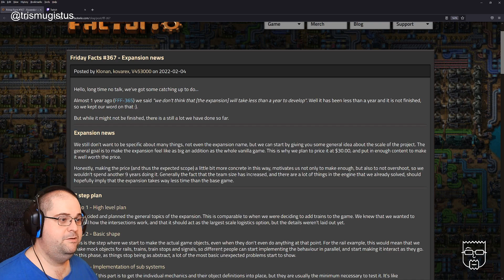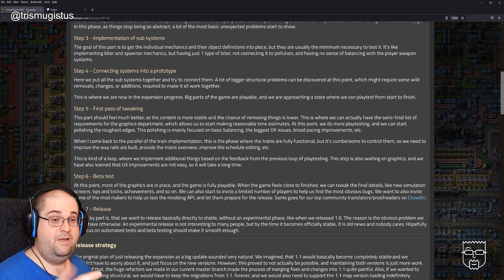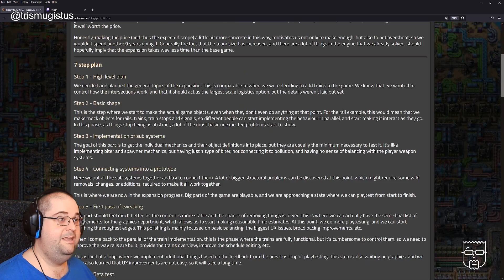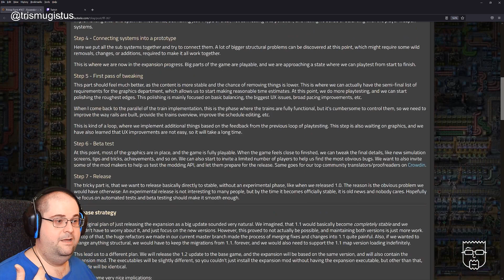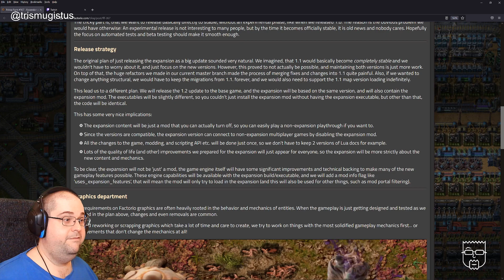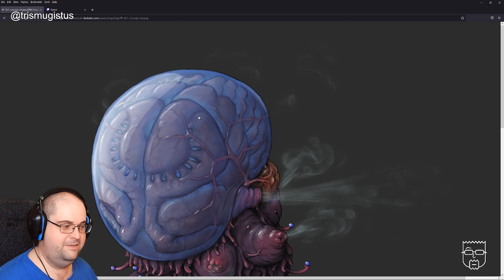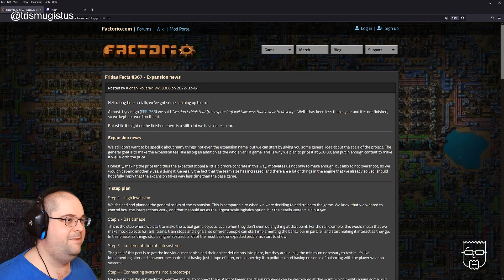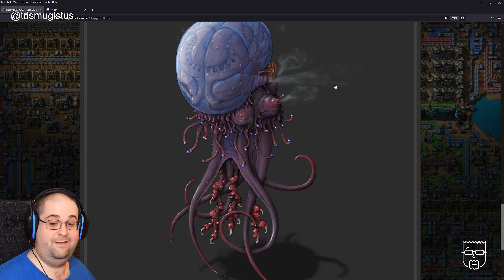Factorio Friday Facts #367 (FFF367) - Full livestream chat and discussion VOD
Full livestream of my runthrough and discussion of Factorio Friday Facts (FFF) #367 which I streamed live on twitch.

In the beginning you will find yourself chopping trees, mining ores and crafting mechanical arms and transport belts by hand, but in short time you can become an industrial powerhouse, with huge solar fields, oil refining and cracking, manufacture and deployment of construction and logistic robots, all for your resource needs. However this heavy exploitation of the planet's resources does not sit nicely with the locals, so you will have to be prepared to defend yourself and your machine empire.

Credits

System Specs

CPU: Intel Core i7-7700K CPU @ 4.2 GHz
RAM: 32Gb (4 x 8) of Crucial DDR4 @ 2400MHz
HDD1 (OS): Crucial CT525 MX300 M.2 SSD
HDD2 (Games): Crucial CT1000P1SSD8 M.2 SSD
GFX card: NVIDIA GeForce RTX 2080Ti

OS: Windows 10 64 bit
Keyboard: Corsair K55 RGB PRO XT Gaming
Mouse: Logitech MX Vertical
Monitor: AOC U2879GVF (4K 28")
Microphone: Blue Snowball iCE

Me